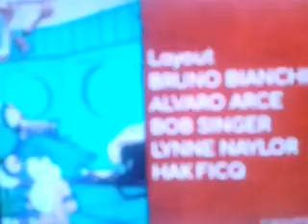Mario at the Rabbits Kingdom (1987) Original Closing